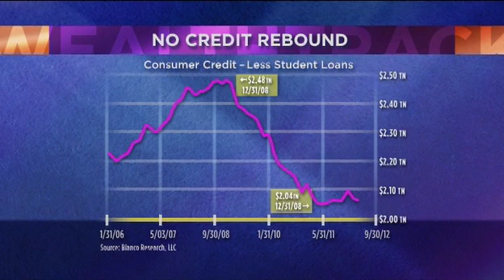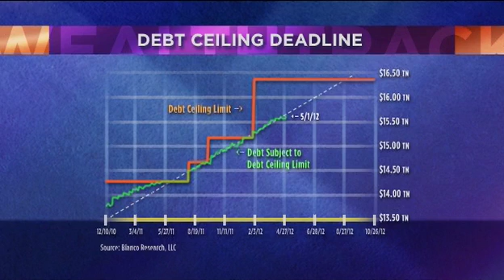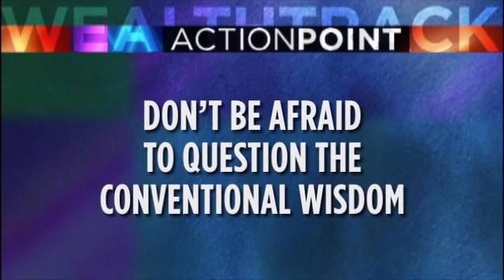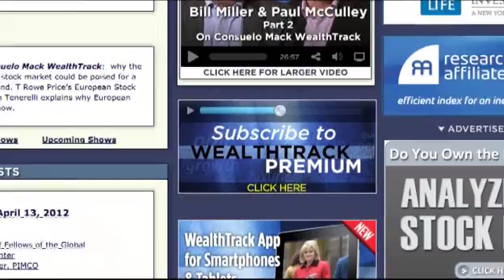James Bianco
A Financial Thought Leader who challenges conventional Wall Street wisdom. What myths are James Bianco and his team at Bianco Research shattering now to help you make better investment decisions?